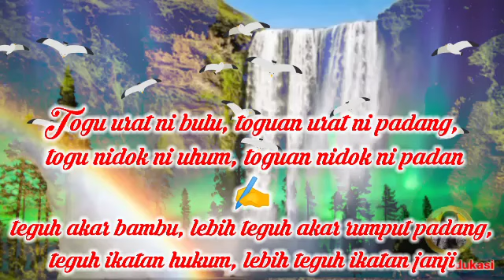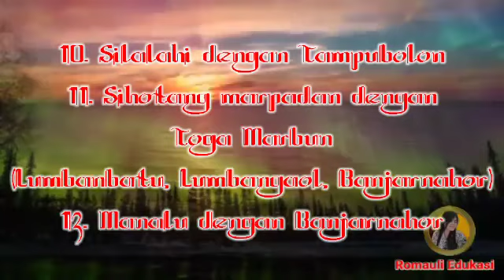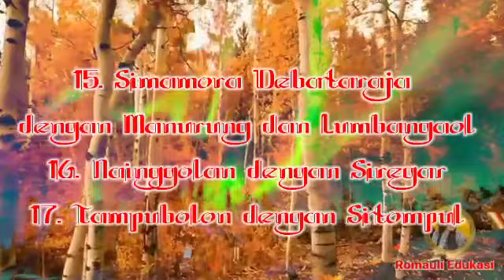Daftar Marga BATAK Yang MARPADAN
Mengenai padan ini ada sebuah umpasa yang berbunyi: Togu urat ni bulu, toguan urat ni padang, togu nidok ni uhum, toguan nidok ni padan (teguh akar bambu, lebih teguh akar rumput padang, teguh ikatan hukum, lebih teguh ikatan janji). Umpasa ini menegaskan bahwa hubungan antara marga yang marpadan sangat kuat. Itulah alasan mengapa marga yang memiliki padan menganggap satu sama lain saling terikat.